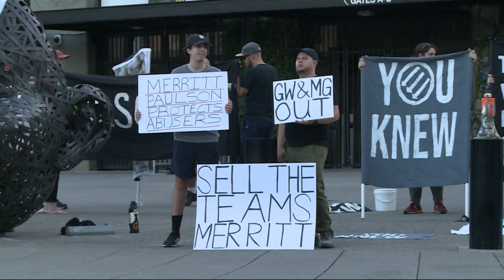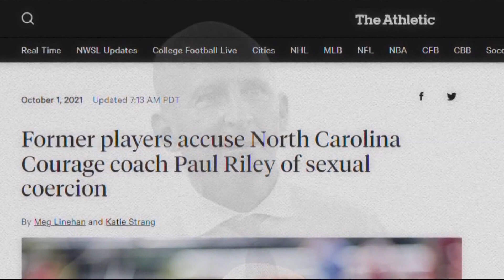Merritt Paulson to sell Thorns amid fallout from women's soccer scandal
Paulson stepped down as CEO of the Thorns in October after an independent investigation into systemic abuse in the NWSL implicated Thorns executives.